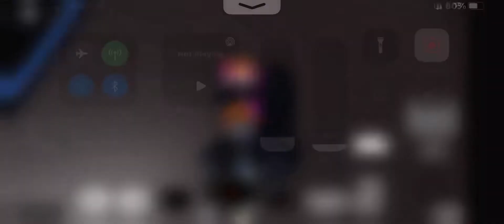I did a front flip in monster jam